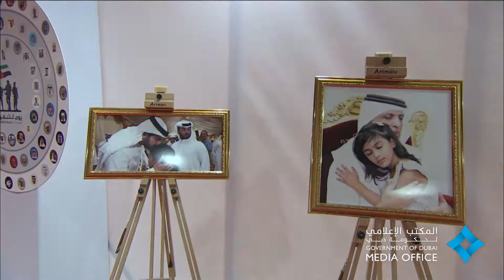منصور بن محمد يشهد فعاليات يوم الشهيد بنادي ضباط شرطة دبي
29 نوفمبر 2015  - بحضور سمو الشيخ الدكتور سلطان بن خليفة آل نهيان مستشار صاحب السمو رئيس الدولة ..شهد سمو الشيخ منصور بن محمد بن راشد آل مكتوم صباح اليوم فعاليات "يوم الشهيد" وذلك بنادي ضباط شرطة دبي. وأكد سمو الشيخ منصور بن محمد آل مكتوم بأن أبطالنا الشهداء البواسل سيخلدون في تاريخ دولة الإمارات بما قدموه من تضحيات لإعلاء كلمة الحق ودعم الشرعية في اليمن الشقيق لضمان مستقبلاً زاهرا وأمن الأجيال القادمة وما يسعني في هذه الذكرى إلا أن اتقدم لصاحب السمو الشيخ خليفة بن زايد آل نهيان رئيس الدولة "حفظه الله" بالشكر والتقدير لتكريمه أبنائه شهداء الوطن بيوم يخلد ذكراهم فيه ألا وهو "يوم الشهيد" الذي يصادف 30 نوفمبر من كل عام.